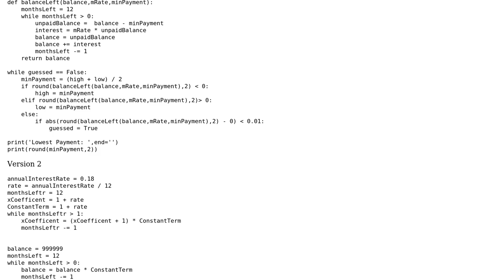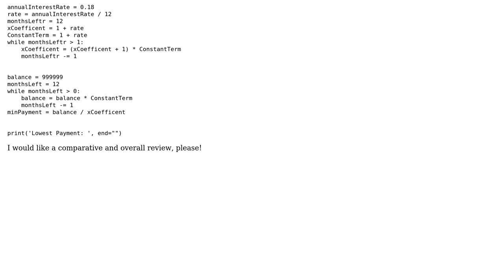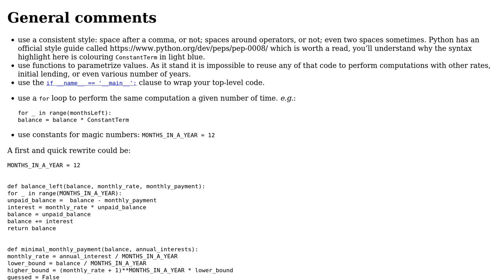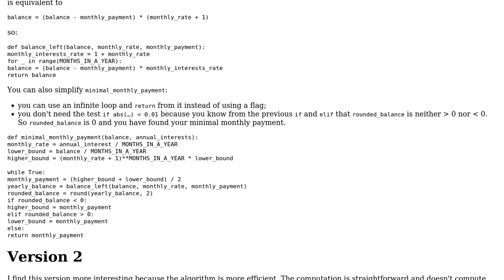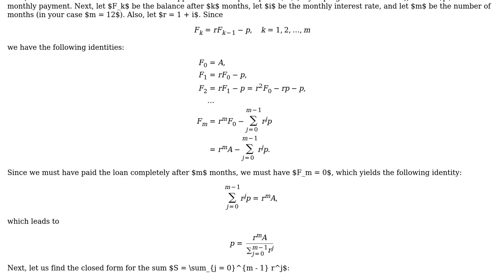For a given balance and an annual interest rate, calculate the minimum fixed monthly payment to...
For a given balance and an annual interest rate, calculate the minimum fixed monthly payment to pay off debt in a year

With thanks & praise to God, and with thanks to the many people who have made this project possible! | Content (except music & images) licensed under CC BY-SA | Music | Images & others | With thanks to user Jamal user Gareth Rees user coderodde user ChrisIkeokwu user 301_Moved_Permanently and the Stack Exchange Network Trademarks are property of their respective owners. You are responsible for your own actions.